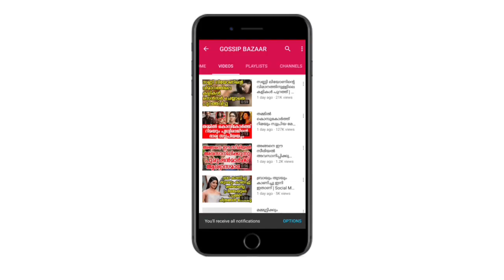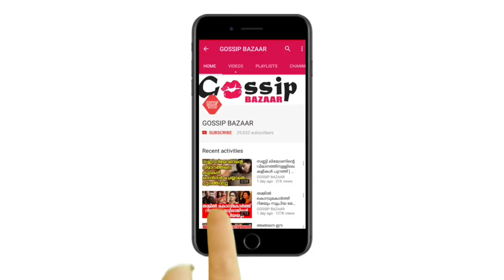മമ്മൂക്കയുടെ ആഗ്രഹം സാധിപ്പിച്ചു കൊടുത്ത് അവതാരക അശ്വതി | Aswathi Funny Selfie With Mammootty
Watch മമ്മൂക്കയുടെ ആഗ്രഹം സാധിപ്പിച്ചു കൊടുത്ത് അവതാരക അശ്വതി Aswathi Funny Selfie With Mammootty